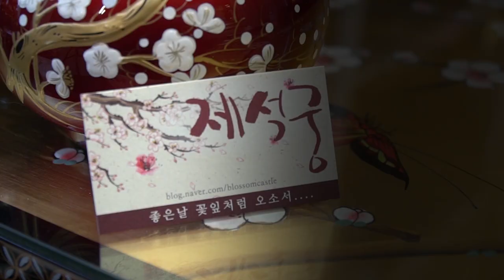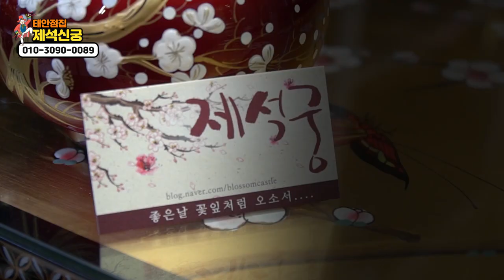내가 생각하는 무당이란..? 제자로 살아오면서 느낀점들.. 태안점집 태안유명한점집 제석신궁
자막

★태안점집 제석신궁★

★대표블로그★

-신과함께